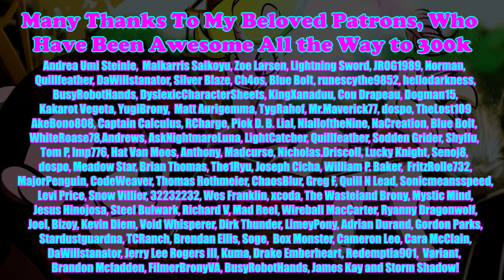Pony Tales [MLP Fanfic Reading] 'Fish & Ships' by TeamIdris (slice-of-life)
A birthday gift for the male member of husband and wife duo TeamIdris, who turns 50 today! Everypony wish him the happiest of birthdays!

Summary: Fish and Lilypad have left school and as young mares have started a business working as divers.

Happy Camper (AudioBlocks)
Dewdrop Dancing (AudioBlocks)